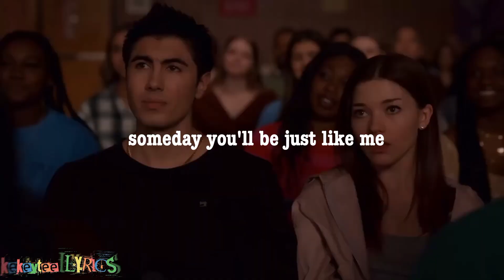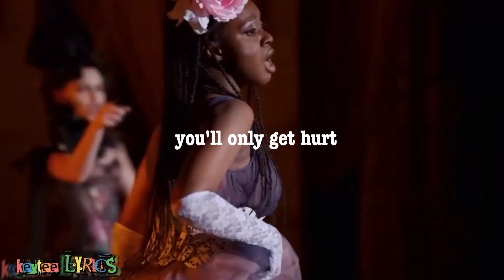Max & Bracia - Marriage is a Dungeon (Lyrics) from Ginny and Georgia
It's also a substitute for the original artist's content.

Thanks y'all 🙏❤️💚